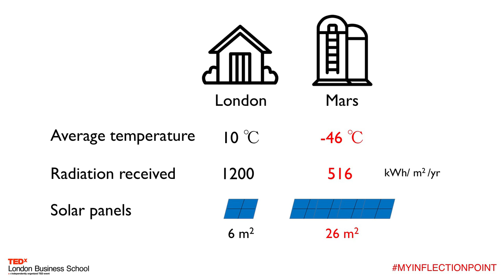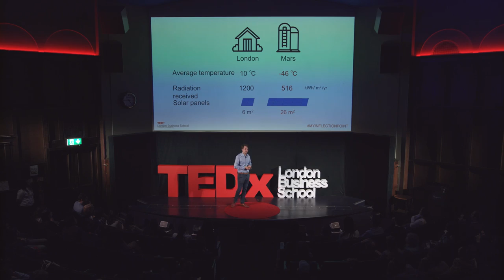Elon Musk will take us to Mars – will it be home? | Reinier Zeldenrust | TEDxLondonBusinessSchool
If we are to believe Elon Musk (and we all want to), we will move to Mars en masse in the next 10 years . But it’s not a very hospitable place – it’s cold enough for air to freeze and you won’t be able to grow potatoes under a sunroof (like Matt Damon does in ‘The Martian’). So can we make Mars our new home? What engineering challenges do we need to solve? Reinier Zeldenrust will highlight some recent developments in this field and consider the technical, financial and moral implications of living on Mars.

Reinier Zeldenrust is an astrophysicist and former management consultant who now works at the cutting edge of building systems, whether that is finding new ways for teams to collaborate on construction, designing radical new solutions for buildings to save energy, or using robotics to push the limits of building on earth and in space.